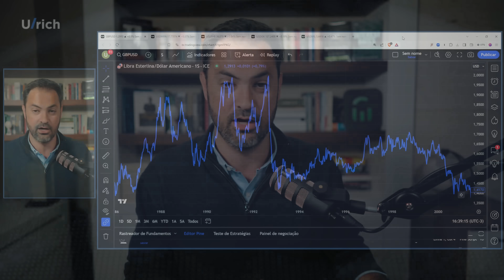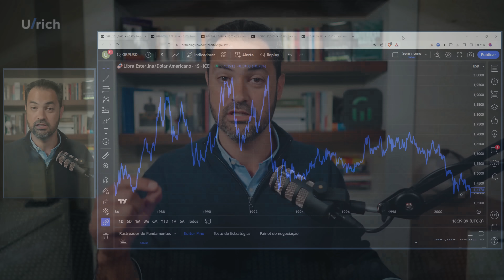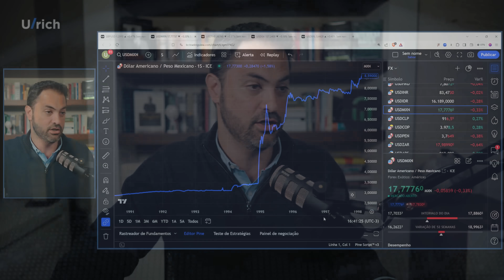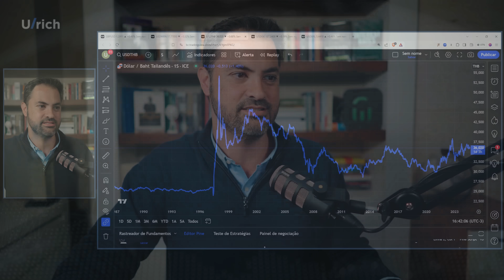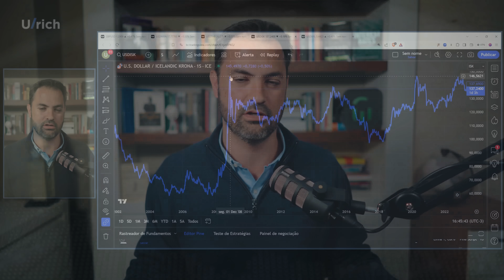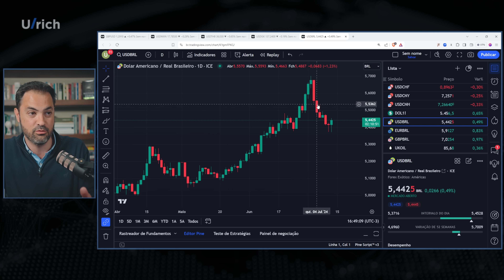O real brasileiro corre risco de ataques de especuladores?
‣ Depois de disparar par R$5,70, o dólar desabou para abaixo de R$5,40 em menos de uma semana. O que explica tamanha volatilidade? Seria apenas uma ataque especulativo contra nossa taxa de câmbio? Nossa economia está vulnerável a choques externos?